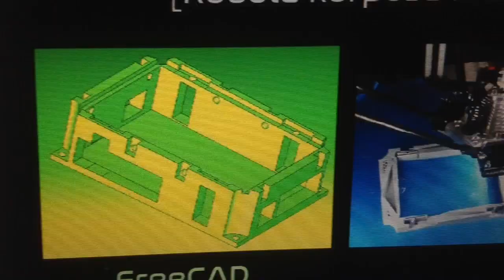Lava tube robot | EUCYS 2019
Computing project recap